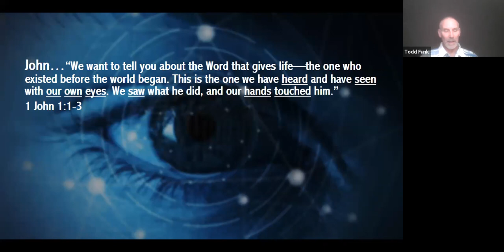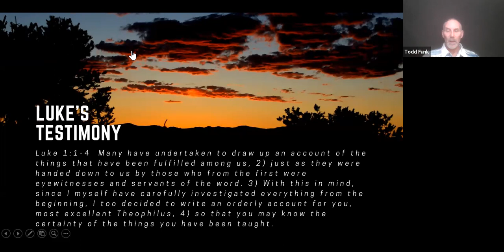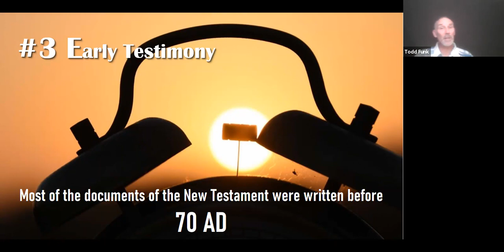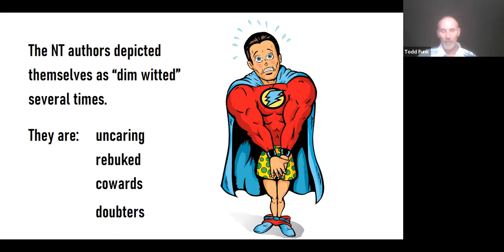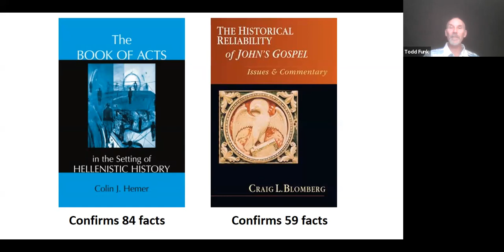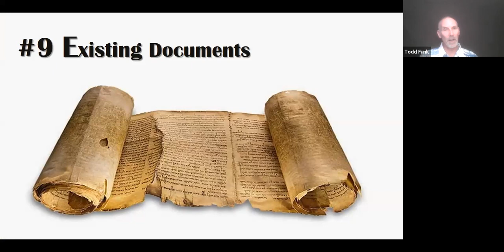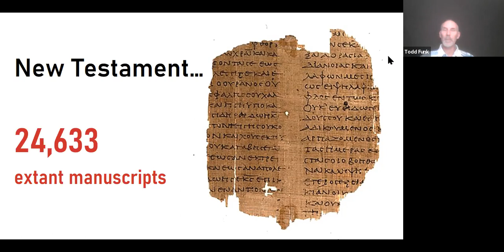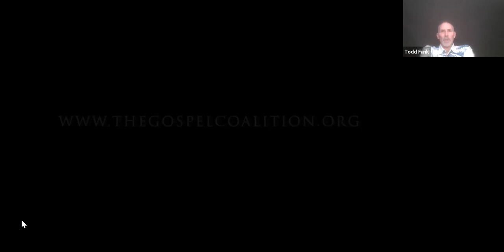Truth for Youth Session 4 - Todd Funk - Reeeeeeeeeliable: 9 Reasons to Trust the New Testament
In this video, Todd Funk, director of speaker development for Thinking Matters, introduces nine arguments for the reliability of the New Testament, all beginning with the letter E.

"...But in your hearts honour Messiah the Lord as holy, always being prepared to make a defence to anyone who asks you for a reason for the hope that is in you. Yet do it with gentleness and respect. " - 1 Peter 3:15

If you are in Dunedin, we invite you to join us for church on Sundays at 10am at Caversham Community Church, 17 Playfair Street, Dunedin